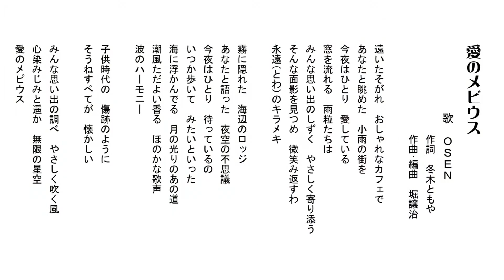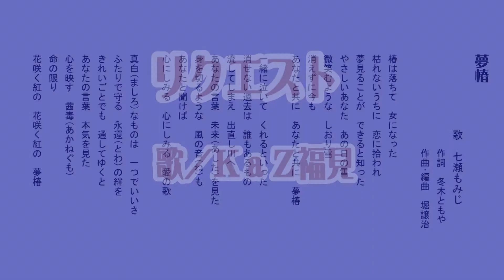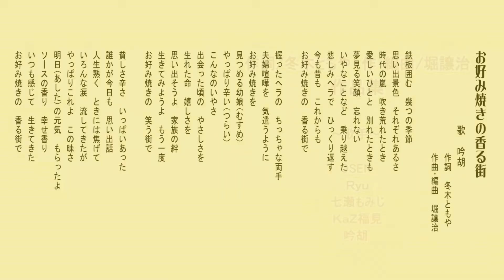冬木ともや（作詞） 堀譲治（作曲／編曲） 作品アルバム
冬木ともや＆堀譲治、共同企画アルバム（税込1000円）
「愛のメビウス」・・・ＯＳＥＮ
「海ほおずき」・・・Ryu
「夢椿」・・・七瀬もみじ
「リクエスト」・・・ＫａＺ福見
「お好み焼きの香る街」・・・吟胡